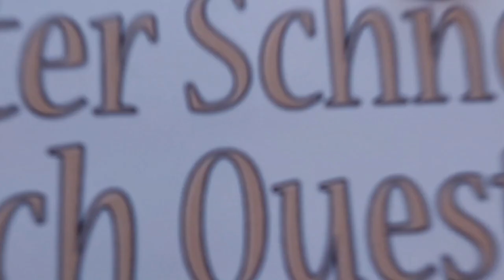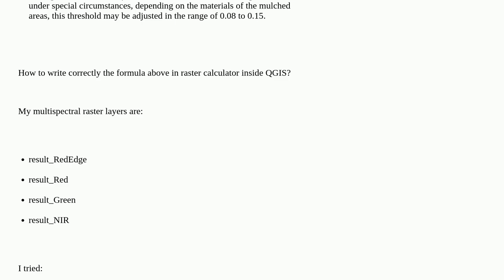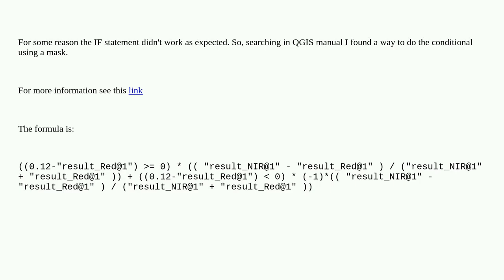Gis: Write DIRT vegetation Index in Raster Calculator for weed detection - QGIS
Write DIRT vegetation Index in Raster Calculator for weed detection - QGIS

A special thanks goes out to the community

  qgis